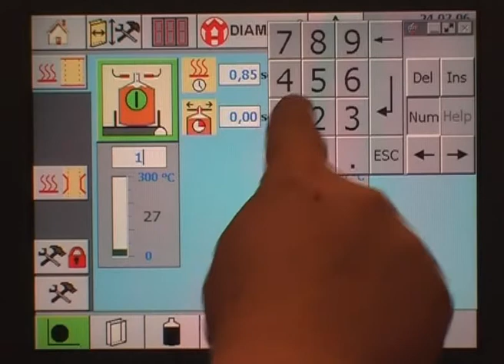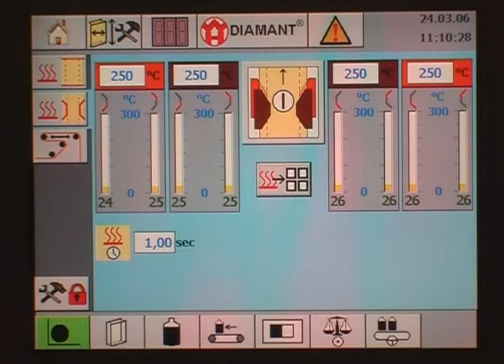FFS Bagging Machine Diamant